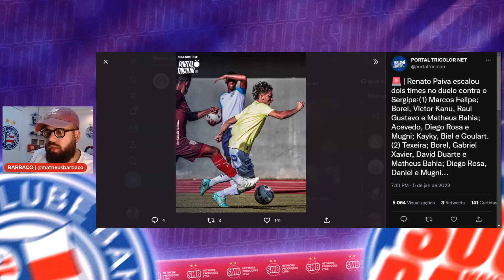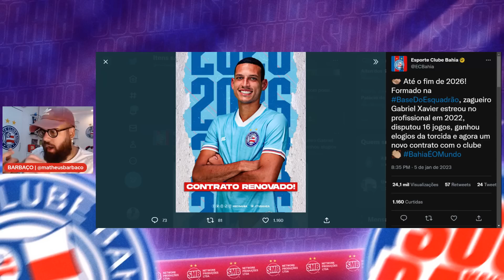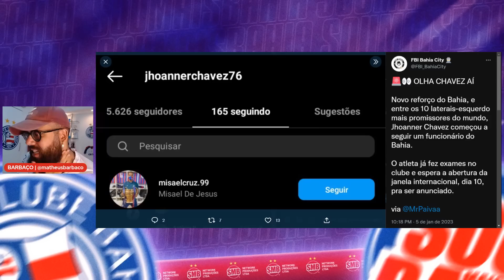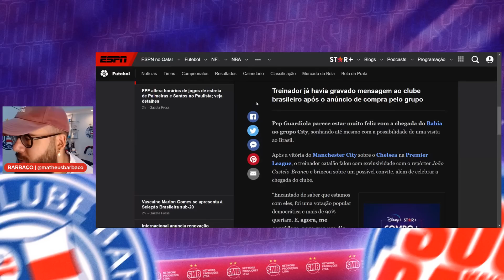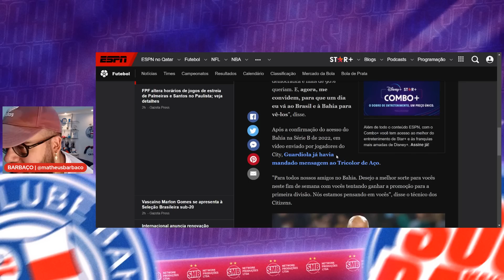🚨 GUARDIOLA ELOGIA O BAHIA E DIZ QUE ESPERA CONVITE! 👀 REFORÇO CURTE POST E AGUARDA ANÚNCIO!